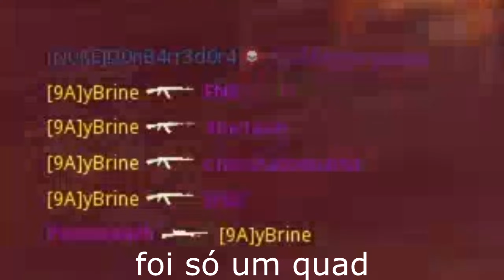enfim AK-47 goldada (AK-47 melhor classe) - Call of Duty: Black Ops Cold War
finalmente ak-47 goldada -1 AR pra DM Ultra